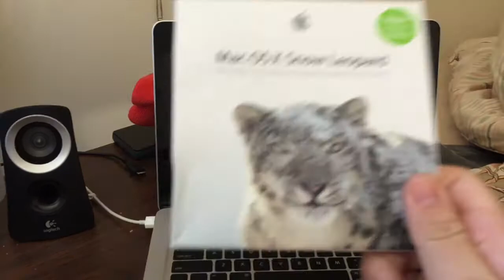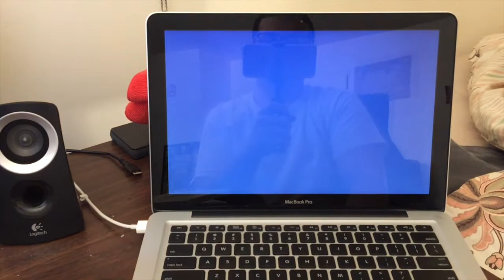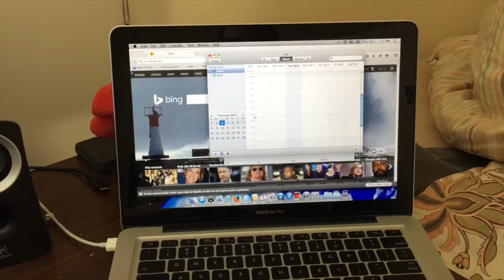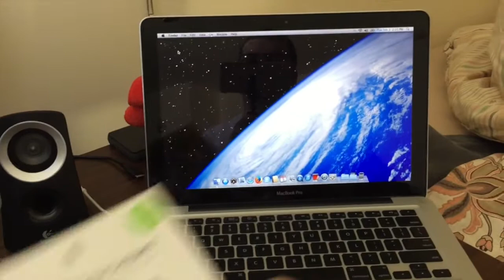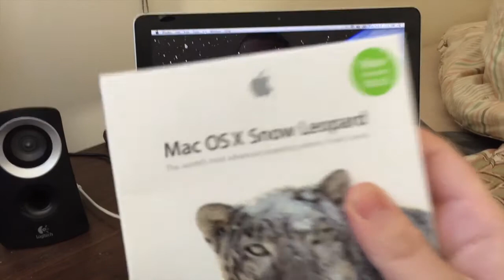Macbook Pro 13" RAM & SSD Upgrade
Brandon G has upgraded his 2009 Macbook Pro and is very impressed with its new found performance!!! Enjoy!!